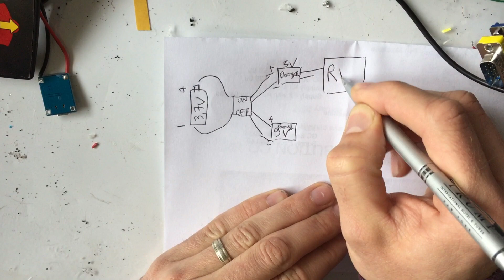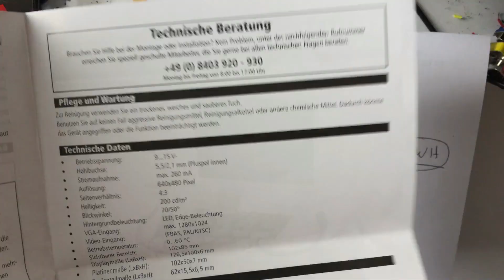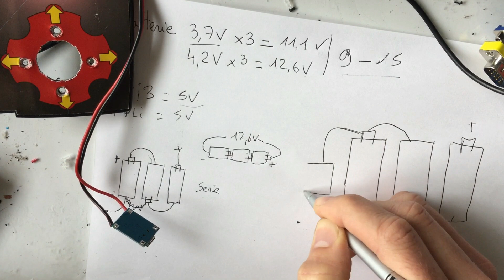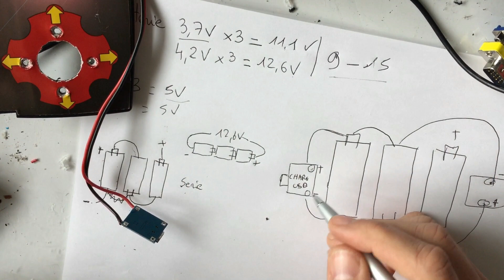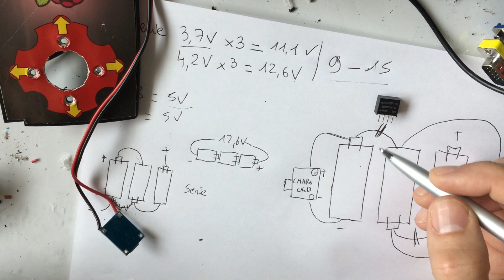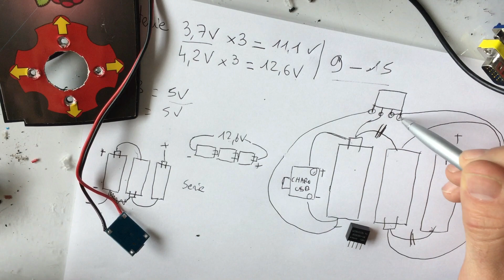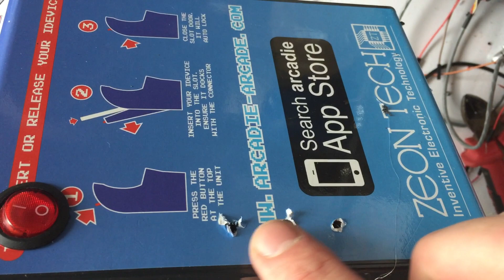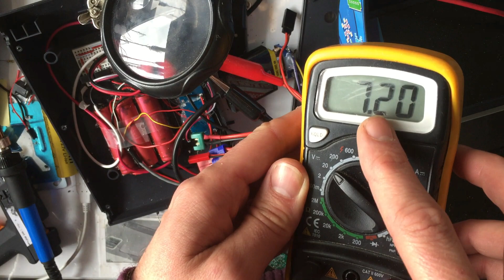Fabriquer une mini borne d'arcade Partie 8 : La batterie parfaite !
On continue la construction de la mini borne d'arcade, je reviens une nouvelle fois sur la batterie qui n'étais jusqu’à présent pas parfaite. Ici j'ai décidé de tout revoir le système d'alimentation !  Cliquez sur PLUS pour la liste des composants.

On va donc ici passer de une à 3 batteries 3.7v qu'on va relier en série.Il faudra donc 3 chargeur usb pour charger et équilibrer les batteries.

Vous trouverez ci dessous la liste des composants ainsi qu'un lien si vous désirez l'acheter sur ebay ou amazon :

Module d'isolation B0505s-1W (il en faut 2) :